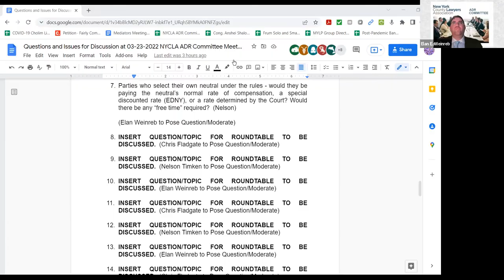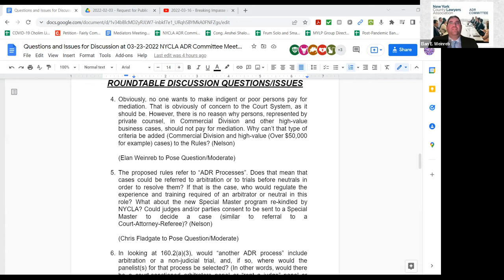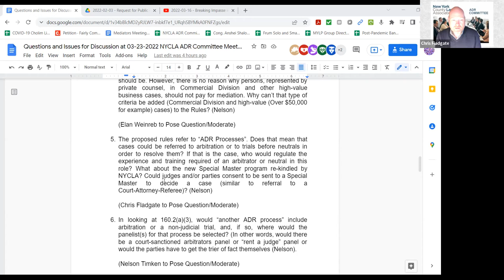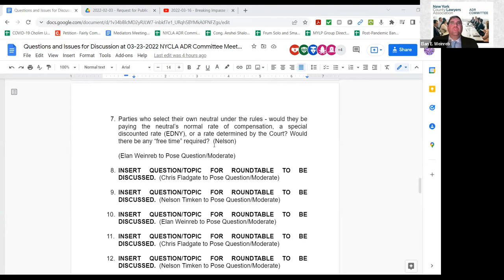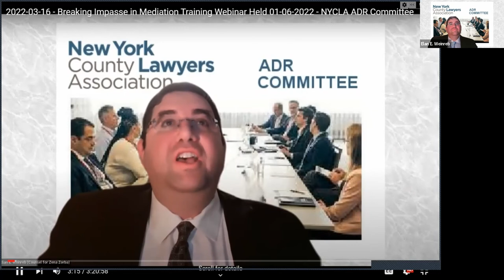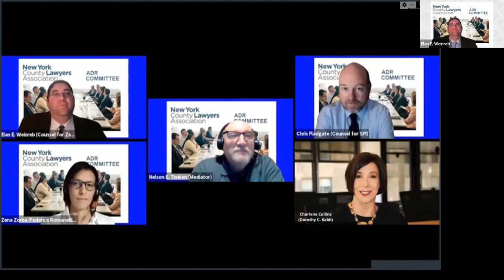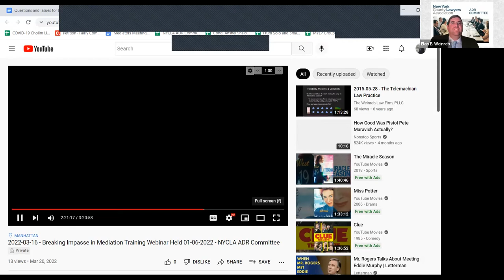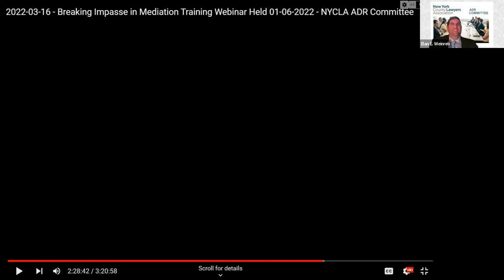2022-03-23 - NYCLA ADR Committee Meeting on Statewide Presumptive ADR Rules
On March 23, 2022, the New York County Lawyers Association's Alternative Dispute Resolution Committee ("ADR") was pleased to have honored ADR luminaries Steven Bierman, Esq., John S. Kiernan, Esq., Daniel F. Kolb, Esq., and Evan J. Spelfogel, Esq. for biographies) discuss the recently-proposed Statewide Rules for the Referral of Civil Disputes in the Trial Courts to ADR ("Statewide Rules") at a virtual meeting attended by approximately thirty-five people, at least one of whom was in attendance from outside the United States.  Mr. Kiernan led off the evening meeting with a comprehensive and informative presentation on the historical background and intended operation of the Rules, and then, along with Messrs. Bierman, Kiernan, Kolb, and Spelfogel participated in a roundtable discussion moderated by TWLF Managing Member and NYCLA ADR Committee Co-Chair Elan E. Weinreb, Esq., Co-Chair Christopher Fladgate, Esq., and Vice-Chair Nelson E. Timken, Esq. involving audience questions and discussion of a letter authored by Ross J. Kartez, Esq., Chair of the New York State Bar Association's Dispute Resolution Section ("NYSBA DRS"), on behalf of NYSBA DRS supporting adoption of the Rules.

Thereafter, Mr. Weinreb presented a set of video clips from a groundbreaking NYCLA advanced mediation training roleplay program, entitled "Breaking the Impasse in Private & Court Mediations."  The latter is available for purchase from NYCLA

NYCLA's ADR Committee is inclusive and always looking for new members to join.  If you are an attorney--even one located outside of New York or even the United States--and have an interest in joining, please contact NYCLA's Membership Department, headed by Diana Kosanovich, at , or its CLE Department, headed by Bari Chase, at .